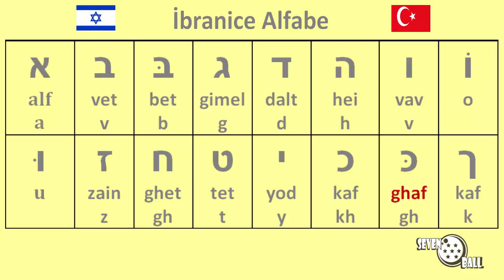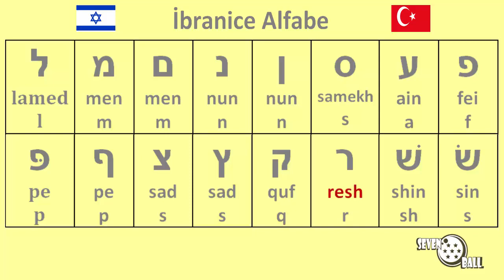ibranice alfabe - ibranice öğren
ibranice alfabe - ibranice öğren - ibranice harfler - kolay ibranice alfabe dersleri